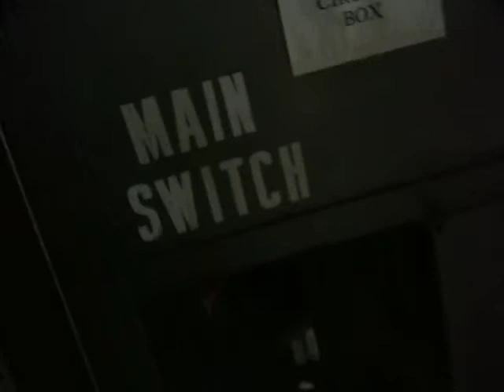Lighting Alchemy: Voices From The Dark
Behind the scenes on the short film "Voices From The Dark" a film produced and directed by AJ Brooks. Take a look behind the lens to see how the film was lit.